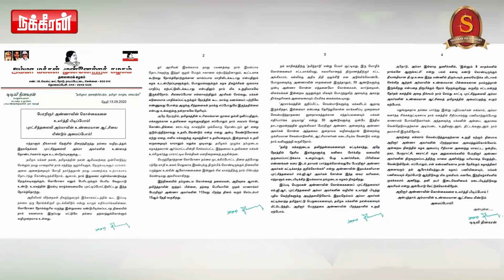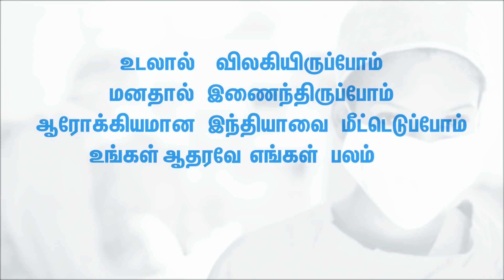டெல்லியிடம் சசிகலா டீல்! | Nakkheeran News Box | Sasikala | Rajnath Singh | EPS | OPS